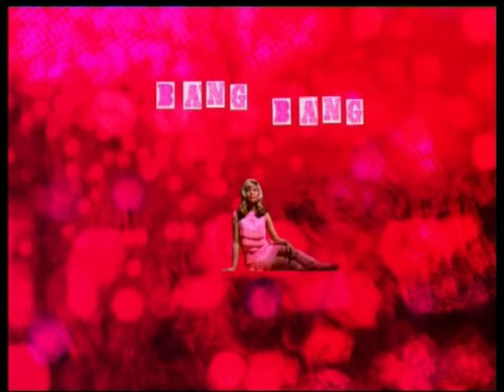Audio Bullys (ft. Nancy Sinatra) - Shot You Down (2005 Music Video)